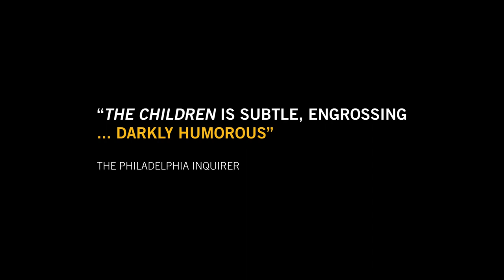The Children | Trailer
By Lucy Kirkwood
Directed by Abigail Adams